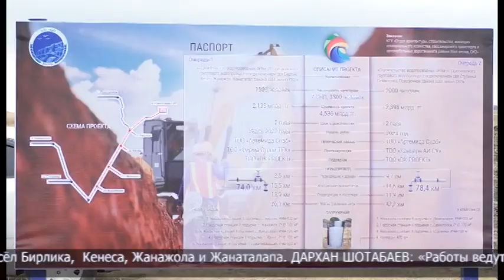1,5 тыс жителей района Шал акына получат воду в дома к 2024-м году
Аким области Кумар Аксакалов с рабочим визитом побывал в районе Шал акына. Глава региона проинспектировал строительство водопроводных сетей возле села Повозочного. В качественной питьевой воде здесь нуждаются полторы тысячи человек. Это жители сёл Бирлика, Кенеса, Жанажола и Жанаталапа.